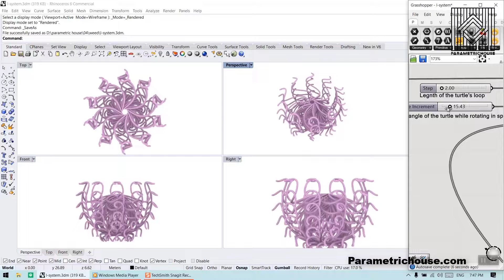50- L System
In this grasshopper definition we have used the Rabbit Plugin to produce a parametric L-System by defining rules and number of agents (Turtles). The Starting position has been found on a sphere.